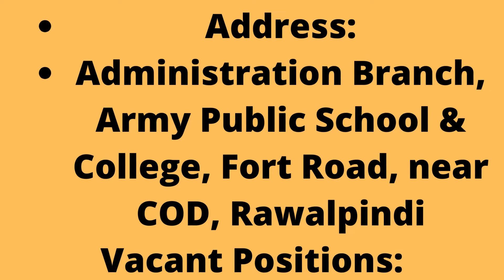How to apply In Army Public School APS & College Fort Road Rawalpindi Jobs 2022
Army Public School APS & College Fort Road Rawalpindi Jobs 2022
Army Public Schools & Colleges System Jobs Latest
Vacant Positions:
Related Links:
Here, we published the latest teaching Jobs in Rawalpindi. Interested applicants who are looking for this employment opportunity should read this post of Army Public School APS & College Fort Road Rawalpindi Jobs 2022.

 Posted on: 11th April 2022
 Location: Rawalpindi
 Education: BS, Master
 Last Date: April 17, 2022
 Vacancies: Multiple
 Company: Army Public Schools & Colleges System
 Address: Administration Branch, Army Public School & College, Fort Road, near COD, Rawalpindi
Vacant Positions:
Assistant Teachers
Chemistry Teacher
We collected these career opportunities from the Daily Jang newspaper. Applications are invited for the recruitment of Chemistry Teacher and Assistant Teacher.

A minimum Master’s Degree (16 to 18 Years of Education) is required for Chemistry Teacher Jobs. Preference will be given to male applicants.
Applicants who possess at least a BS with Montessori Course may apply for Assistant Teachers Jobs. Only female applicants are eligible for this recruitment. Interested applicants having previous teaching experience will be preferred.

Related Links:
Army Public School APS Defence Complex Islamabad Jobs 2022
Desired applicants may forward their CVs with attested copies of educational certificates and experience certificates to the Administration Branch, Army Public School & College, Fort Road, Rawalpindi. Candidates may forward applications till 17th April 2022.